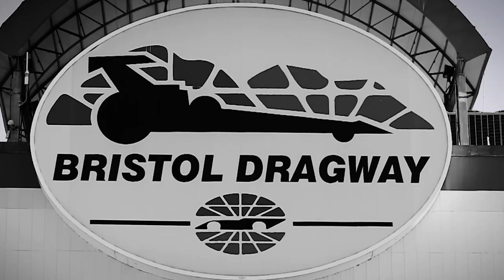2018 Sparco Fall Fling at Bristol presented by Optima Recap